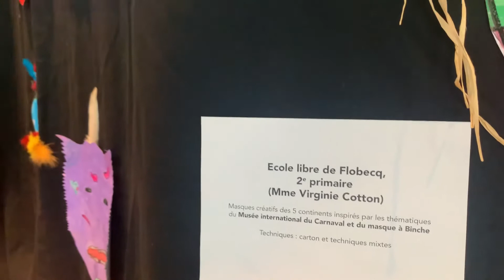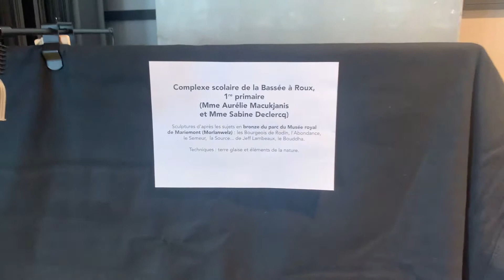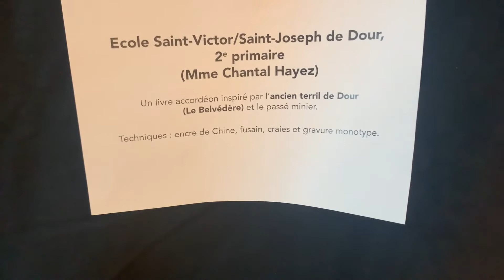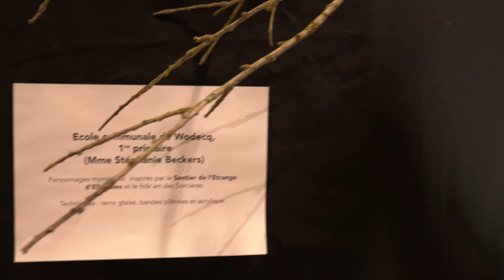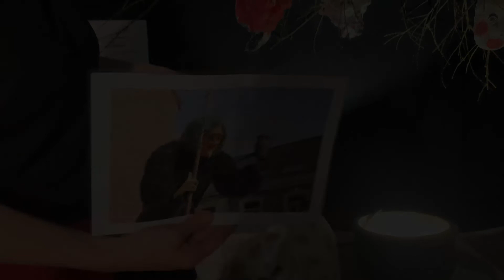Visite de l'expo "Mon patrimoine revisité Hainaut 2022"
00:00 Entrée
00:23 École libre de Flobecq, classe de 2e primaire
01:19 Complexe scolaire de la Bassée à Roux, classe de 1re primaire
02:55 École Saint-Victor/Saint Joseph de Dour, classe de 2e primaire
04:45 École communale de Wodecq, classe de 1re primaire